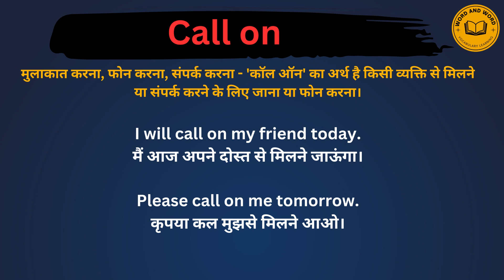Call on meaning in Hindi/Call on का अर्थ या मतलब क्या होता है.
Call on meaning in Hindi.
Call on का अर्थ या मतलब क्या होता है.
Call on Matlab kya Hota hai.
Call on Hindi Meaning.
Call on explained in detail.